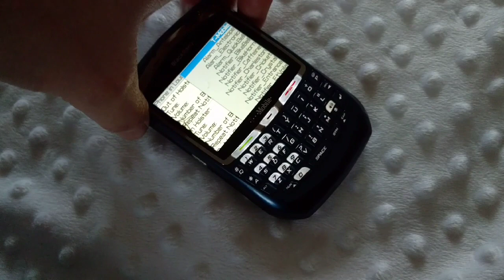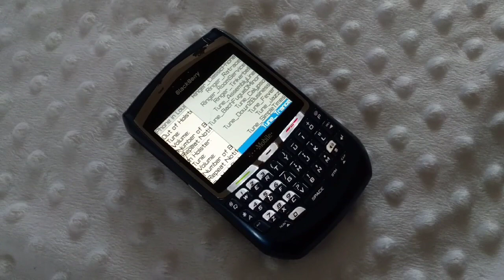BlackBerry 8700g (2005) Ringtones & Shutdown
BlackBerry 8700g